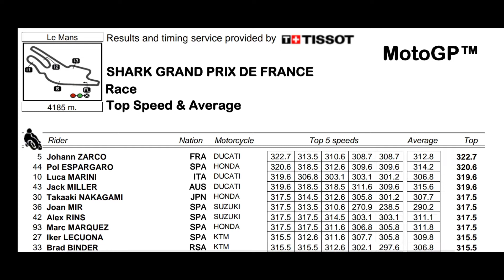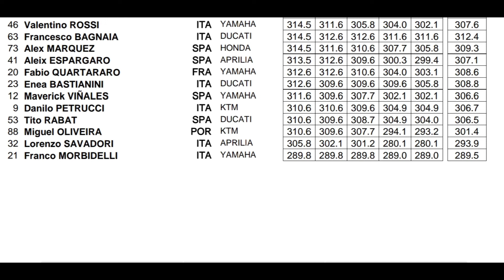TOP SPEED TERTINGGI MOTOGP LE MANS CAPAI 322.7 KM/JAM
Walaupun kemarin race di Le Mans kondisi hujan, tapi Ducati tetap cepat dan menjadi top speed di Le Mana kemarin..